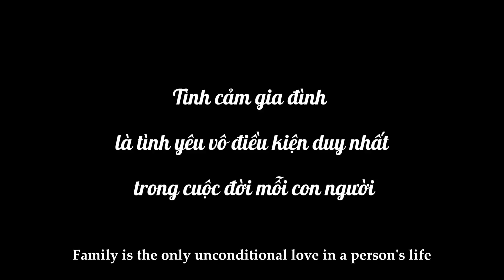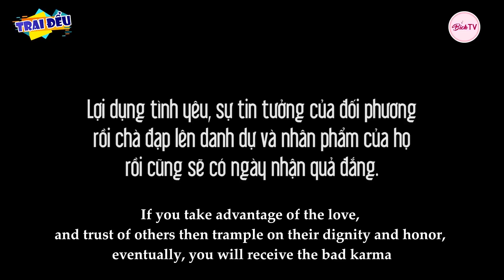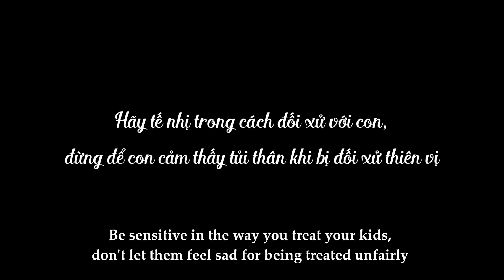Nhân Quả - Tập Full #59: Con Gái Âm Mưu Cuỗm Tiền Chữa Bệnh Của Mẹ Cho Người Yêu Và Cái Kết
Tình cảm gia đình là tình yêu vô diều kiện duy nhất trong cuộc đời mỗi con người !